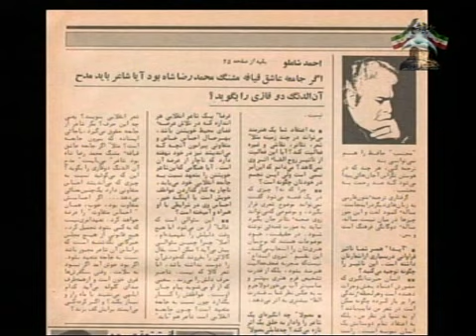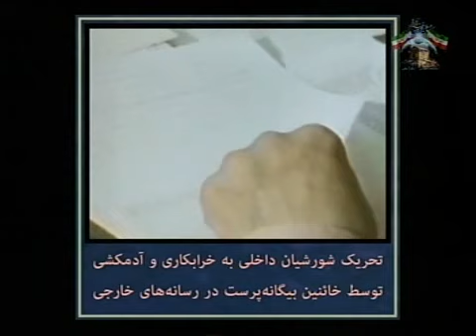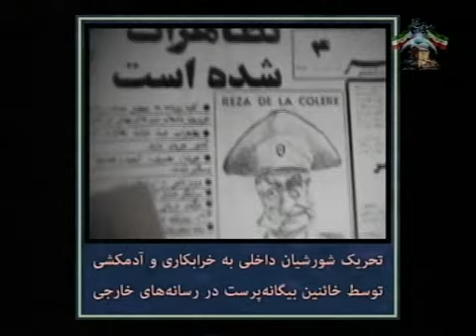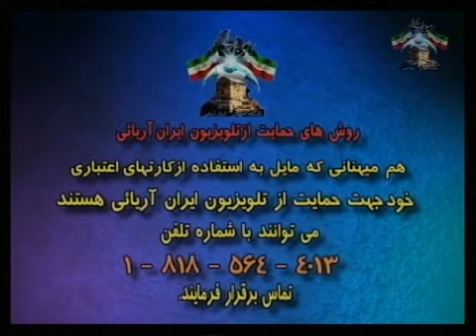Dr. Mehra Maleki 11-21-2021 دکتر مهرا ملکی - توهين هاى شاملو و ساير نوكران اجنبى به شاه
نا گفته‌های تاریخ با دکتر مهرا ملکی -  توهين هاى شاملو و ساير نوكران اجنبى به شاه